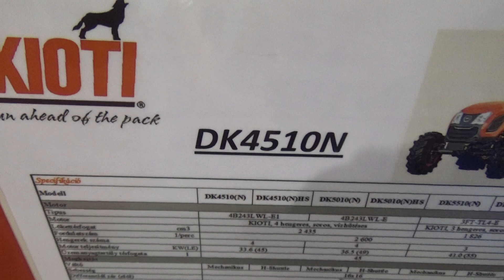KIOTI DK4510N traktor, AGROmashExpo 2018., v180126-3-144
KIOTI DK4510N traktor, mezőgazdasági vontató a kiállításon. Mezőgazdasági, gép, gépek, munkagép, munkagépek, traktor, traktorok, AGROmashEXPO és AgrárGépShow, 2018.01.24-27., Hungexpo, Budapest.